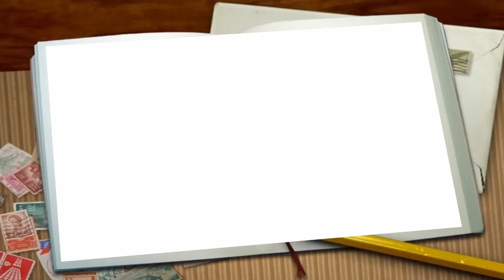lumion House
Lumion Rendering